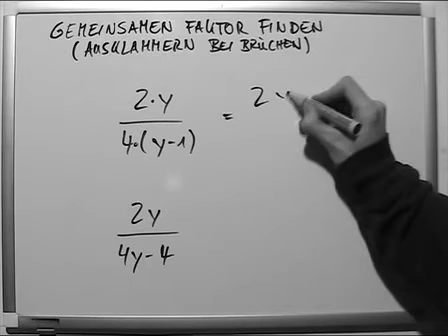Ausklammern bei Bruchtermen gemeinsamen Faktor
Die Distributivgesetze/Verteilungsgesetze (lat. distribuere „verteilen“) sind mathematische Regeln, die angeben, wie sich zwei zweistellige Verknüpfungen bei der Auflösung von Klammern zueinander verhalten, nämlich dass die eine Verknüpfung in einer bestimmten Weise mit der anderen Verknüpfung verträglich ist.